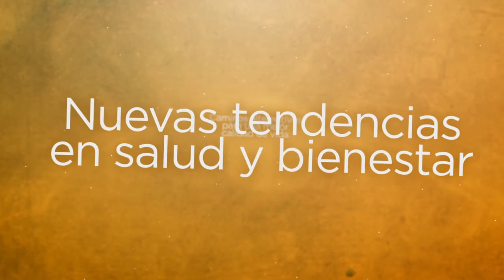Marcelo Palma en La Casa TV / Radiestesia-Geobiología-Péndulo Hebreo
Resumen del Curso de Péndulo Hebreo con Marcelo Palma

Radiestesia - Curso 10 de Septiembre
Cómo percibir la energía que nos rodea?
el arte de percibir la energía mediante el uso de sencillas herramientas como el péndulo y las varillas:
para identificar, segmentar, diferenciar y cuantificar las distintas vibraciones que nos rodean.

MARCELO M. PALMA Profesional del área de Recursos Humanos, que actualmente ocupa el puesto de Jefe de Desarrollo de Recursos Humanos en una importante empresa industrial. Me inicié en el fascinante mundo de la Radiestesia por "casualidad" y empecé a utilizarla para mi vida diaria y el trabajo. Es en el ámbito laboral que pude comprobar resultados verdaderamente maravillosos, adaptando espacios de trabajo para la salud de las personas y mejorar su interacción con el medio. Con este arte de antaño, he cambiado mi cosmovisión; comprendiendo de una manera diferente el medio donde vivimos. Actualmente ofrezco servicios domiciliarios y dicto cursos de Radiestesia y Geobiología.

Facebook: Armonizarte - Plenitud Bioenergética
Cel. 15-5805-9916